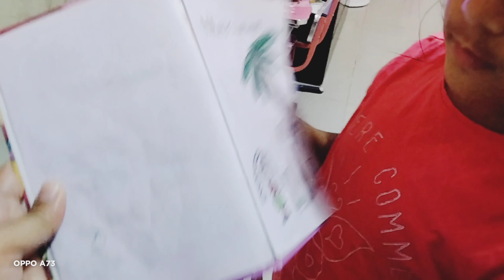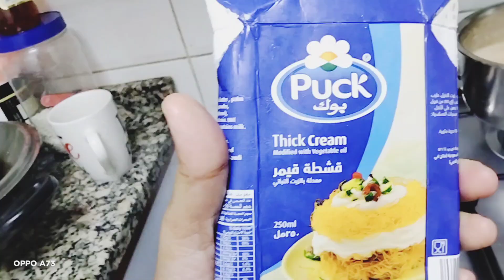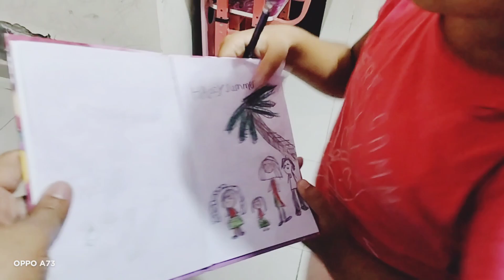Day 14th - Ramadan Routine -Iftar to Sehri | Full Day Busy🧹Cleaning 🧽 washing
Day 14th - Ramadan Routine -Iftar to Sehri  | Full Day Busy🧹Cleaning 🧽 washing | Aaj to Safyi karte halat kharab